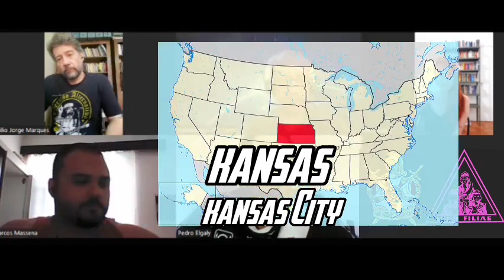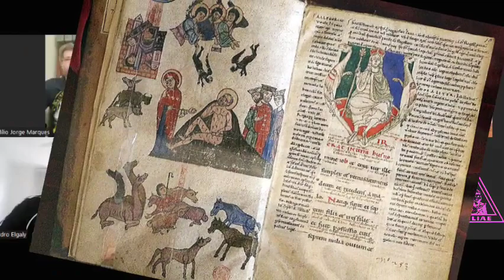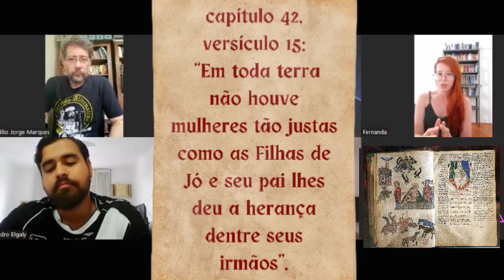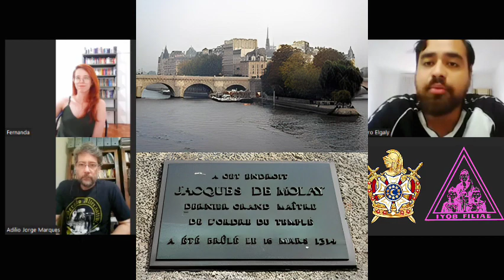55 - Filhas de Jó e Ordem DeMolay ( Em Vídeo)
Saudações Fraternais, filhas e filhos de Sophia! Bem-vindos ao primeiro podcast em vídeo do projeto Sabedoria Arcana! Uma Invação de nosso podcast de magia, esoterismo, tradição primordial e caminhos iniciáticos.
Neste episódio ADÍLIO JORGE MARQUES, PABLO BISPO, FERNANDA MATTOS, MARCOS MASSENA e PEDRO ELGALY falam sobre aspectos filosóficos, místicos e estruturais da Ordem Demolay e das Filhas de Jó.
Junte-se a nós nessa jornada pelo passado enigmático e descubra como essas ordens místicas influenciaram a sociedade ao longo dos séculos.
Prepare-se para um episódio repleto de sabedoria, simbolismo e conexões ocultas.

Coloca o fone e vem com a gente!

O presente podcast é realizado pela Sabedoria Arcana. Acreditamos no poder da Iniciação para a expansão da consciência por meio do estudo, da circulação de saberes e troca de conhecimentos que nos permitam trilhar as sendas da reintegração com sabedoria e justeza. O trabalho realizado através de nossos livros, artigos e cursos tem como objetivo auxiliar as pessoas que anseiam pelo conhecimento que não se encontra no ordinário e nem nas coisas comuns, e assim reforçar o foco de nossas buscas por contato com nosso Eu Interior.

Algumas hashtags que você pode utilizar neste vídeo são:

sabedoriaarcana: para identificar o seu canal e o seu projeto de divulgação do esoterismo.
filsdejo: para marcar a ordem juvenil inspirada em Jó, o personagem bíblico que enfrentou as adversidades com fé e paciência.
ordemdemolay: para marcar a ordem juvenil inspirada em Jacques de Molay, o último grão-mestre dos Templários, que morreu defendendo a sua ordem e os seus ideais.
maçonaria: para marcar a instituição que apoia e supervisiona as ordens juvenis, e que tem uma longa história e tradição no mundo esotérico.
esoterismo: para marcar o campo de estudo que abrange os conhecimentos ocultos, místicos e iniciáticos das diversas culturas e religiões.

Para dúvidas e sugestões entre em contato conosco:
Aproveite!
[18:32, 01/08/2023] Elmo 360: Algumas hashtags que você pode utilizar neste vídeo são: